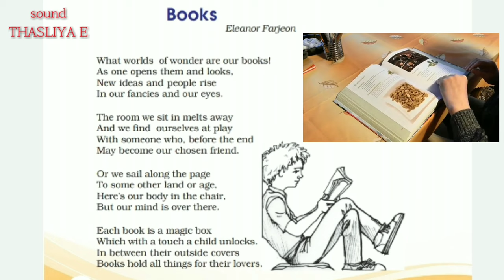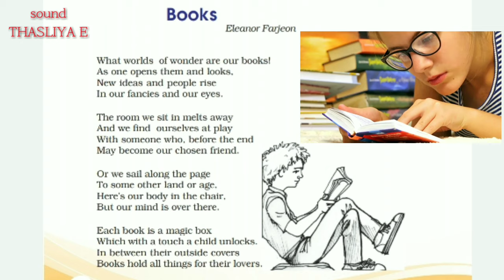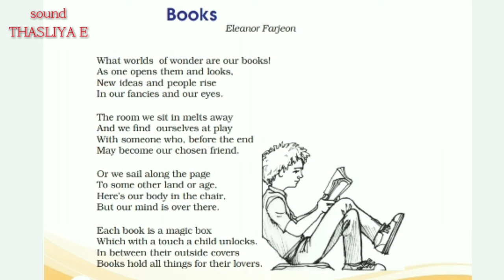BOOKS poem | ELEANOR FARJEON | CLASS 7, ENGLISH | SCHOOL RESOURCE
Poem books , standard 7 , english

Visak M